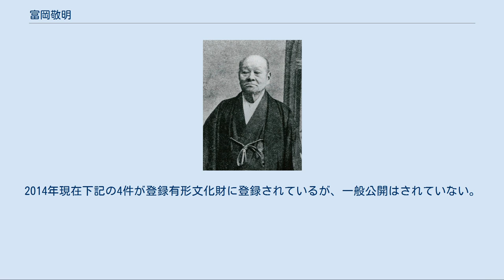富岡敬明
富岡敬明 富岡 敬明（とみおか けいめい / よしあき、文政5年11月8日（1822年12月20日） - 明治42年（1909年）2月28日）は、日本の官僚・政治家・華族・漢詩人。
山梨県権参事、熊本県知事、貴族院議員などを歴任する。
書聖と謳われた明治の三筆の一人、中林梧竹は従兄弟。
 小城藩士神代次兵衛利温の次男として生まれる。
天保3年（1832年）に小城藩士・富岡惣八の養子となる。
天保13年に小城藩の世継ぎである鍋島三平（小城藩第10代藩主鍋島直亮）の側役となる。
江戸藩邸の御留守居介役、御留守居添役、西丸聞番差次、神田橋御門番頭、総目附兼文武方指南役を歴任する。
 37歳の時に大酒を呑んだ上で失態を犯し遠處処分、小城藩北端の大野村へ山内目代（代官）として左遷となる。
この時、脱藩の罪により永蟄居の処分を受け困窮していた江藤新平を迎え入れ、役所の近くで寺子屋を開かせた。
その後、藩主直亮没後に藩内で専横を振るったという御蔵方太田蔵人に対し、敬明ら有志による刃傷事件（小城藩騒動）が起こる。
事件は未遂に終わり、敬明は自首し死罪を言い渡されるが、佐賀藩主鍋島斉正の助命により終身禁錮、家名断絶、家屋敷田地一切没収となる。
 明治2年（1869年）に赦免となり、佐賀本藩弁務となる。
諫早郡令、神崎西山内郡令を歴任し、軍事局係も兼任 。
その後も物産局係、上佐賀郡令などを短期の間に慌ただしく歴任。
明治3年（1870年）には小城富岡家の再興を許され長男の重明を士族として25石を給せられる。
また佐賀本藩の永代藩士となり大属となり少参事試補となり名を「耿介」と改める。
 明治4年（1871年）には佐賀藩権大参事となるが同年に廃藩置県が行われる。
伊万里県権参事に、明治5年（1872年）には山梨県権参事に任じられる。
山梨県では租税大小切安石代廃止により大小切騒動が勃発している。
敬明は騒動後に赴任した県令藤村紫朗の片腕として、以後3年の間に藤村の主導した道路改修事業（茶道峠開墾、甲府市善光寺町北部から同市岩窪町への峠道整備）や県北西部の日野原開拓事業などに尽力した。
開拓事業の功績を称え、JR日野春駅周辺の大字には彼の名である「富岡」が付されている。
 1875年（明治8年）9月には名東県（徳島県）権令兼五等判事、翌1876年（明治9年）11月には熊本県権令となる。
権令在任中には西南戦争に遭遇し、熊本城で司令長官谷干城少将、参謀長樺山資紀中佐・同副長児玉源太郎中佐等と54日間の籠城戦を耐え抜いた（西南戦争の経緯については敬明自身が「篭城日誌」として記録している）。
その後、熊本県令、同知事となる。
1891年（明治24年）に退任すると、4月に山梨県西山梨郡里垣村（現：甲府市善光寺町）へ一家で移住し、また、同年4月9日貴族院勅選議員に任じられ1892年（明治25年）3月まで在任した。
晩年は山梨における漢詩壇でも活躍し、1899年（明治32年）には『雙松山房詩史』を刊行する。
また、晩年には日記（「山梨日記」）も著している。
 明治42年（1909年）、山梨県西山梨郡里垣村の自邸にて肺炎で死去した。
 生涯に4人の妻との間に21人の子を儲ける。
1900年（明治33年）5月9日に男爵に列せられる。
 位階 勲章等 敬明は行政官を退任後に山梨県で余生を過ごしたため、甲府市の富岡家には敬明や富岡男爵家に関する資料群が伝来している。
富岡家資料は北杜市長坂郷土資料館や山梨県立博物館による調査・整理、目録化が行われており、総数約1800点あまりに及ぶ。
 内訳は主に古文書や典籍などで、甲冑や刀など実物資料も存在する。
江戸後期の小城藩時代のものから山梨県権参事、熊本県令・知事時代の行政官時代のもの、および退任後の漢詩関係の資料や、敬明没後の富岡男爵家資料が含まれる。
旧藩時代から在任期間の短い山梨県権参事の資料は少く、漢詩関係資料や富岡男爵家資料が主体となっている。
 旧藩時代の資料では刃傷事件を敬明自身が記した『丹心秘録』など注目される資料もある。
山梨県権参事の資料では辞令のほか、大小切騒動を記した『大小切一条ニ付百姓騒擾略日誌』などがある。
 熊本県知事時代には西南戦争を体験しており、敬明自身が戦争の経緯を記した『籠城日誌』がある。
また、実物資料では敬明自身が入手したと思われる熊本城の瓦釘が伝...